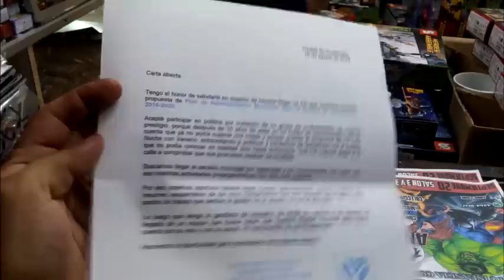Veneno Cruz en el SLMshou por Mega 107.7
Un dia de estos me avisan. "el veneno va a venir al programa" pute digo yo. y no le caigo en los huevos porque mucho lo chingo o que?. pero resulta que llego y aqui esta en encuentro en MEGA 107.7